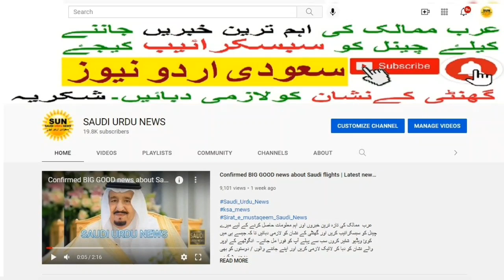Breaking News | New Fine list Ministry of Trade of Saudi Arabia | Illegal work | Saudi Urdu News